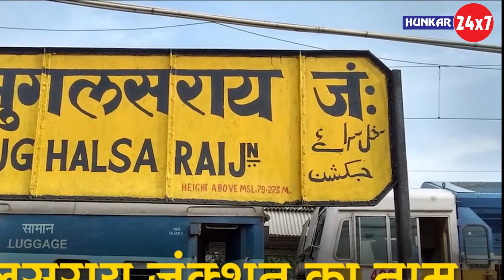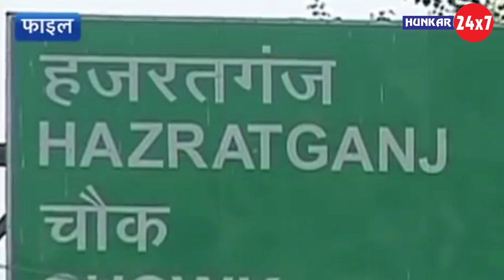पहले Allahabad बना प्रयागराज, फिर फैज़ाबाद बना अयोध्या ,अब lucknow हुआ लक्ष्मणपुर ! देखिए रिपोर्ट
पहले Allahabad बना प्रयागराज, फिर फैज़ाबाद बना अयोध्या ,अब lucknow हुआ लक्ष्मणपुर !  देखिए रिपोर्ट || Hunkar24x7